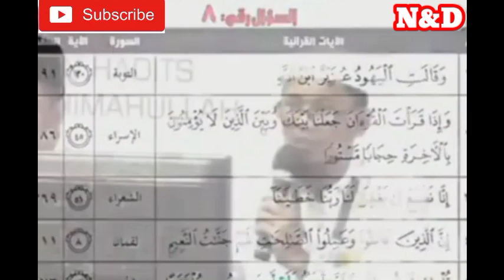HAFIDZ ZAHRON AUZAN INDONESIA|| JUARA 1 MHQH PANGERAN SULTAN AZIZ|| 2022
Juara 1 MHQH 30 JUZ tingkat Nasional 2022